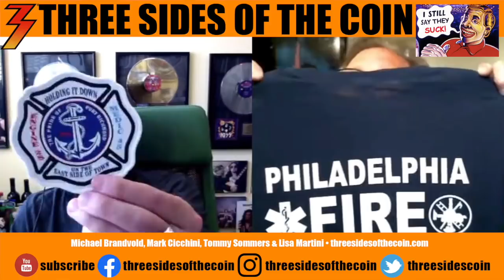Ep. 386 Ron Keel Returns and Talks KISS, Vocal Training, Motley Crue and More!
Episode 386, June 16, 2020. Ron Keel is back! Man is he a blast to talk with... so many stories, so much energy! He kicks off with his greatest memory as a KISS fan and segues into working with Gene Simmons. We talk about vocal skills and vocal training. Then Tommy asks him about Motley Crue's Vince Neil's vocals. We end with a great discussion about his new album South X South Dakota and southern rock.

Since launching in 2012 Three Sides of the Coin has been viewed or listened to over 6,000,000 times. Three Sides of the Coin has been joined by special guests including former KISS lead guitarist Bruce Kulick, Eddie Trunk, WWE Superstar and lead singer of Fozzy Chris Jericho, Angel lead guitarist Punky Meadows, Five Finger Death Punch guitarist Jason Hook, Vinnie Vincent Invasion and Slaughter lead singer Mark Slaughter, Twisted Sister’s Dee Snider, comedian Craig Gass, KISS’ former business manager Chris Lendt, the Black Veil Brides' Andy Biersack, Frank Munoz associate producer for Ace Frehley's Anomaly album, award winning songwriter Adam Mitchell, Ed Kanon (Peter Criss' drum tech), Kevin Valentine (drummer on KISS' Psycho Circus album). Three Sides of the Coin was picked (October 2013) as a 'What's Hot' podcast by Apple's iTunes.

In the early '90s, Michael Brandvold launched the fifth ever website on the Internet devoted to KISS, KISS Otaku. He built, launched and maintained Kissonline.com (KISS' official web presence). He now owns Michael Brandvold Marketing, providing marketing services and digital strategy to musicians. Tommy Sommers spent 15 years on the record show circuit collecting, trading and selling memorabilia / Kiss merchandise. He is now a successful residential Real Estate agent in the Minneapolis / St. Paul area. Tommy has also produced a KISS song For The Oddfathers and is the owner of Rock Steady Digital Photography. Mark Cicchini, is a world renown KISS collector. KISS have used parts of Mark’s vast KISS collection for audio, video & print materials including their book NOTHIN TO LOSE, CD re release of the LOVE GUN album & the VH1 Ultimate Album KISS ALIVE! special as well as many other KISS projects. His wife also makes a mean meatloaf!!!